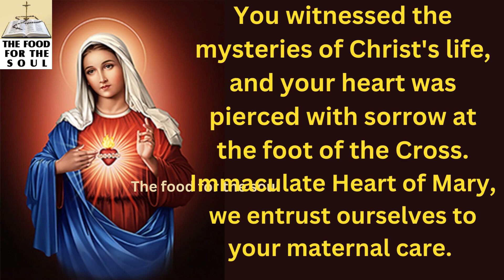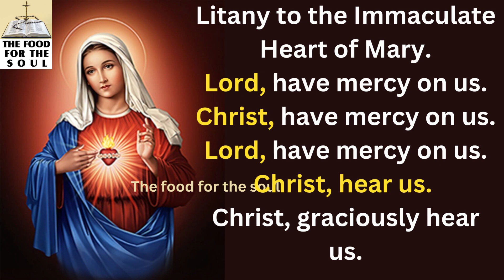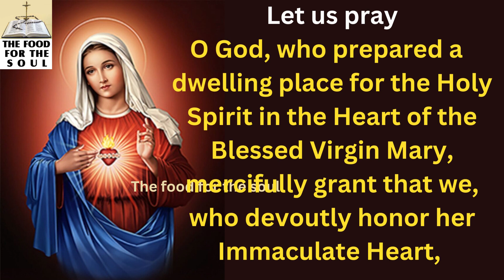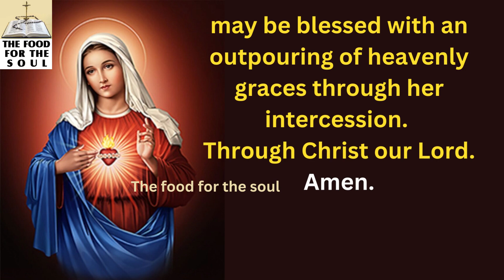Powerful Feast Pray to Immaculate Heart of Mary and Litany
Mother of Jesus and our loving Mother,
we come before you today with hearts filled with love and devotion.
You, who are full of grace and blessed among women,
we seek your intercession and guidance.